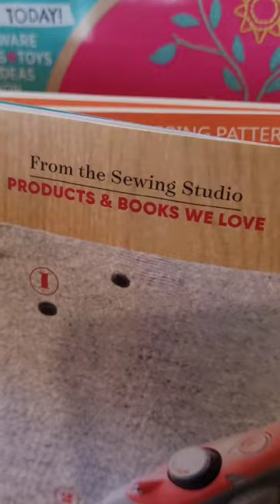Glow Ruler in @allpeoplequilt American Patchwork and Quilting Magazine!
I could not be more excited to have the Glow Ruler in the recent American Patchwork and Quilting Magazine!!